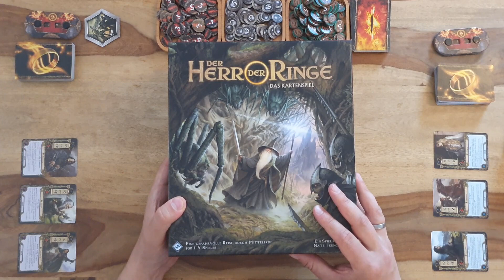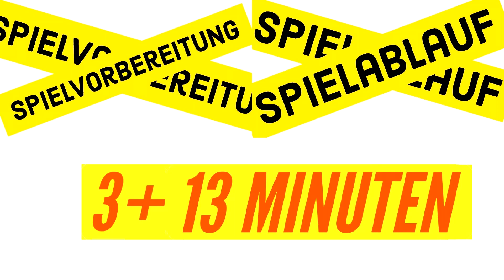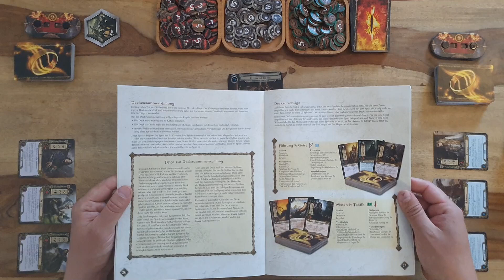Der Herr der Ringe ⚔ LCG 💍 Kartenspiel 👑 Regeln Anleitung 🛡 Grundspiel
Der Herr der Ringe LCG Kartenspiel • Herr der Ringe Regeln • Anleitung • Aufbau • Regelerklärung • Grundspiel HDR- von Asmodee | Fantasy Flight Games ein Video von Robert aus dem BrettspielZimmer - Guru erklärt mit der Brettspielrunde beim Brettspielabend

Der Herr der Ringe LCG *
Spieler: 1 - 4 Spieler
Spieldauer: ca 30 - 120 Minuten
Alter: ab 14 Jahre
Preis: ab 58 Euro

Zeitstempel:
00:00:00 Intro
00:02:55 Spielvorbereitung
00:05:56 Spielablauf
00:06:45 Phase 1
00:07:00 Phase 2
00:08:39 Phase 3
00:11:27 Phase 4
00:12:25 Phase 5
00:14:47 Phase 6
00:18:14 Phase 7